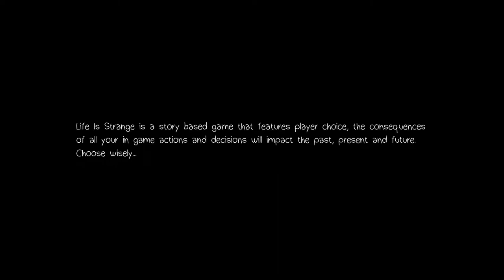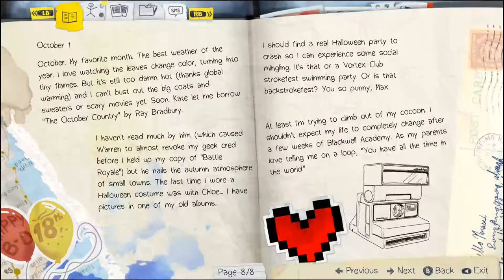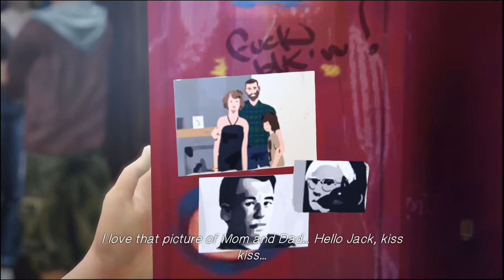Life is Strange - Episode 1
Life is Strange: Life is Strange is an award-winning and critically acclaimed episodic adventure game that allows the player to rewind time and affect the past, present and future.

Hey! My name is c1n, and this is one of my many videos.

I don't know why you'd want this but hey here's my steam too